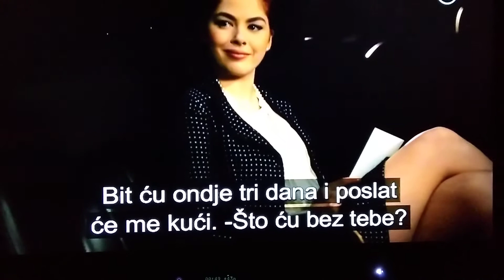STUDENTICE ZA PRATNJU...stv.događaj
Kako su zarađivale za studij...grupa studentica USA